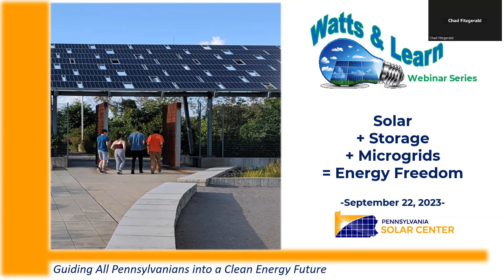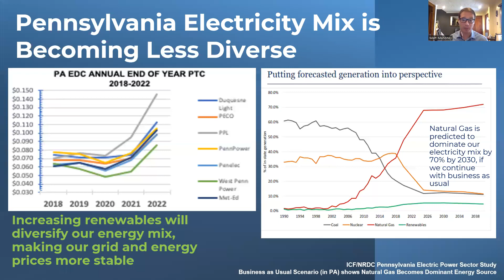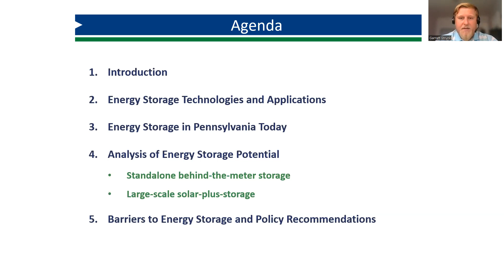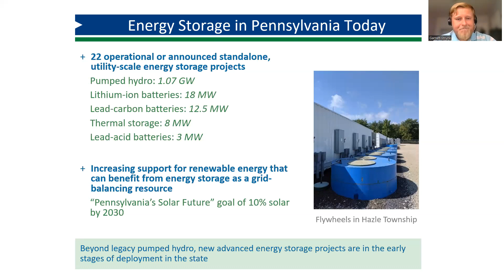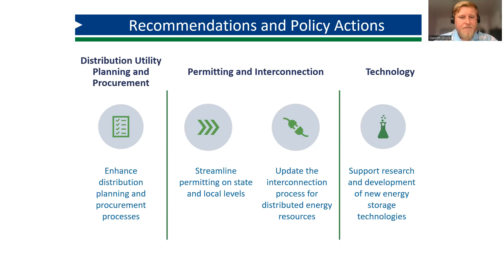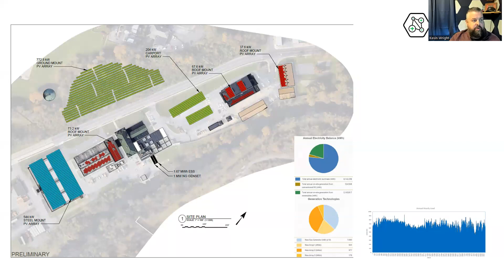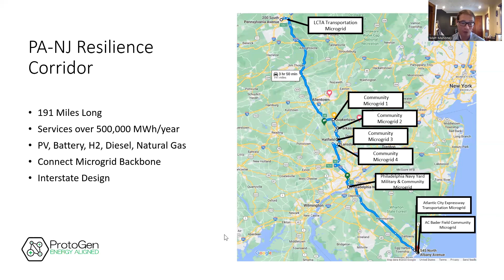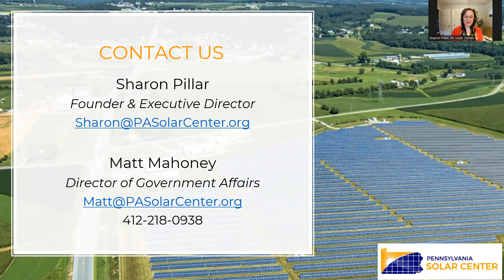Watts & Learn: Solar+Storage+Microgrids